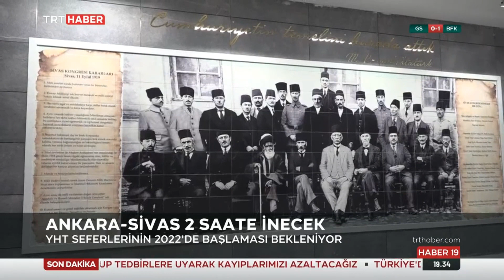Sivas'ta Yüksek Hızlı Tren Garı Hazır 18.12.2021 TURKEY